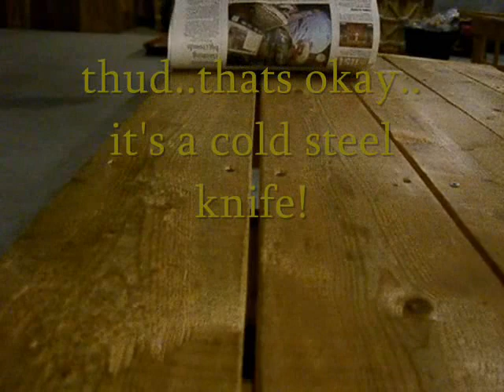cold steel scimitar 2 demo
short demo of some stabing and cuting action